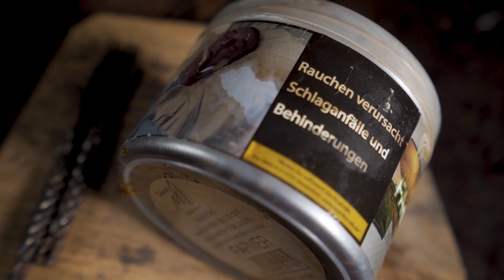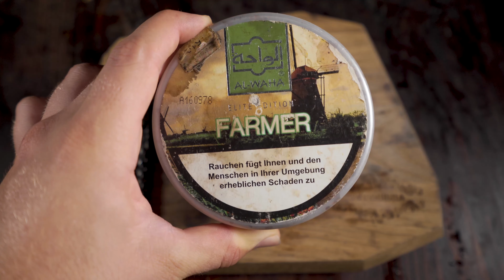DAILY KOPFBAU NR. 200 | Der ekligste Tabak der WELT (Al Waha Farmer)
Zur Special Folge 200 Rauche ich den ekligsten Tabak der Welt, den Al Waha Farmer. Ich hoffe euch gefällt das Video

Mein Holzbrett
Kohle welche ich benutze
Mein Anzünder

Kopfe:
Oblako M
Werkbund Zeus